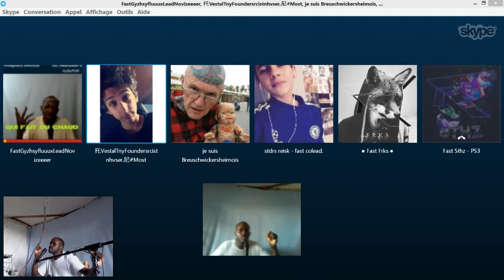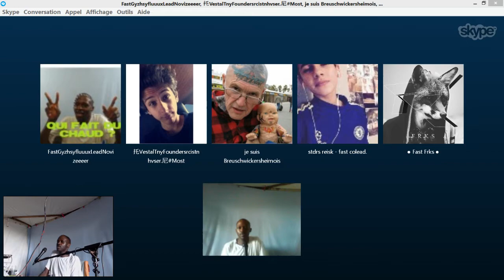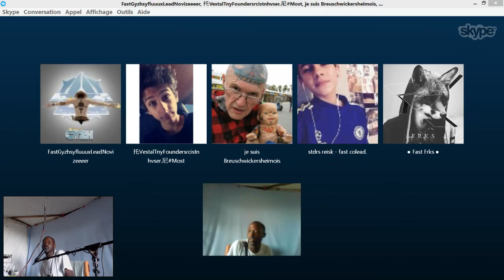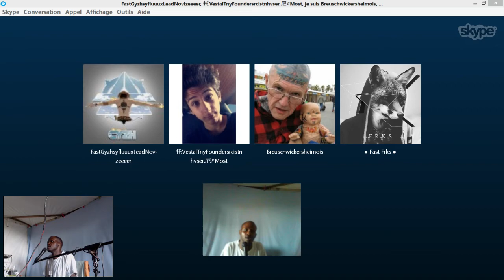CONCERT Sentiment d'amour FOU Q4